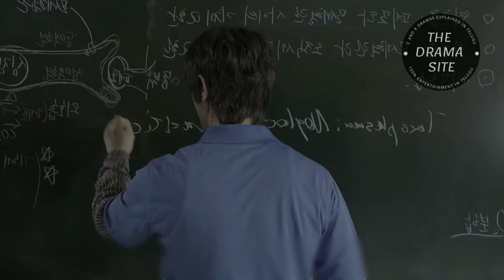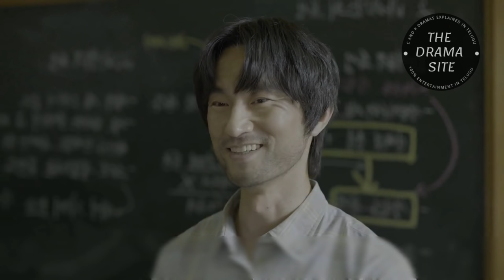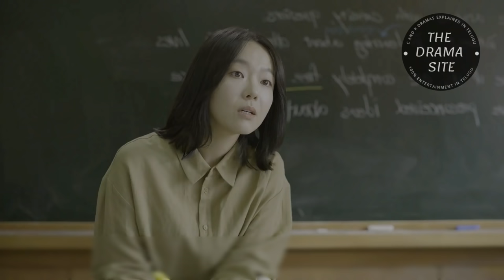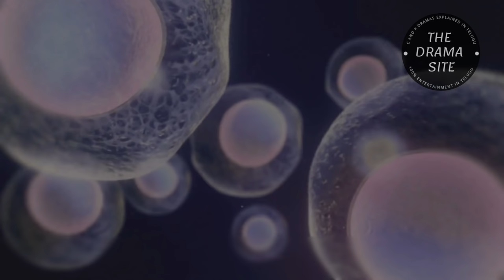All Of Us Are Dead Explained In Telugu | Latest Netflix Zombie Horror Drama In Telugu_The Drama Site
All Of Us Are Dead Korean Drama Explanation In Telugu | |  The drama site youtube channel | |  All C and K dramas explained in telugu

Please Read :-

This video has no negative impact on original works - I only used bits and pieces of videos to get the point across where necessary . We make these videos with the intention of educating others in a motivational / inspirational form . Our understanding is that it's is in correlation to fair use, however given that it is open to interpretation, if any owners of the content clips would that and will do so as fast as possible. We believe these videos are fair use because: They are transformative in a positive sense, we take clips from various sources to help create an atmospheric feeling that will help people in hard situations in their life. We also do not wish use the heart of any piece of work that would perhaps decrease the market value of the original content, if anything we hope to promote the content so that people can reach out and subsequently increase the market value. Lastly these videos are to educate people in an entertaining fashion. Given these are very short videos, the short parts we use within them act as a catalyst to further reading. The people who wants to delete the footage(if I used one).